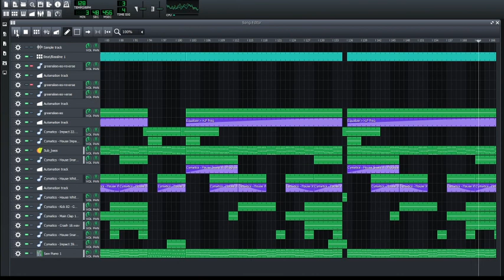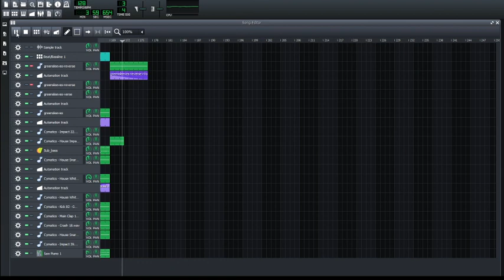Greensleeves (EDM version)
a little Holiday spirit folks!